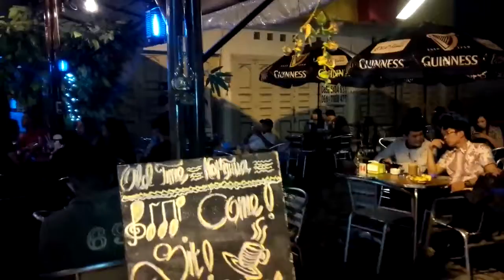Sewa Band Akustik - Mussy.co II Grenade - Bruno Mars II Cover By Musisi Mussy.co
Mussy.co adalah Website Pencarian dan Pemesanan Musisi/Band Secara Online di Indonesia.
Lebih dari 2000 musisi (berbagai format dan genre) yang telah terdaftar diseluruh wilayah Indonesia dan Anda bisa booking mereka secara online.
Dengan Mussy.co, Anda bisa booking musisi berkualitas dengan cepat, mudah dan aman.
Mussy.co juga memberikan beberapa garansi yang menjadi kelebihan kami.
Untuk info lebih lanjut, silahkan kunjungi website kami
juga instagram kamii @mussy.co_id
bila ingin booking express, silahkan kontak kami di 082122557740

Terima Kasih :)